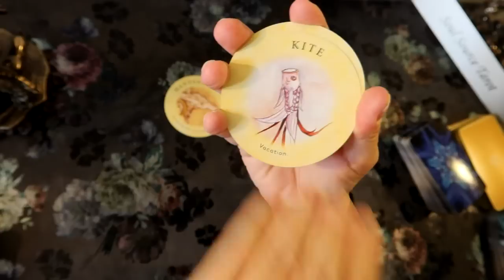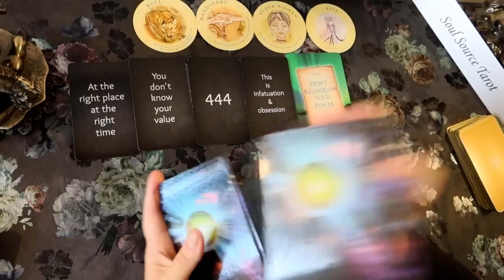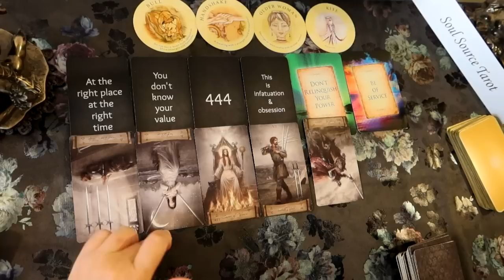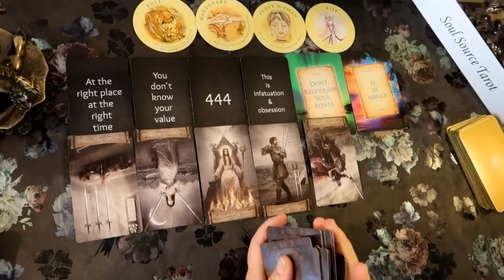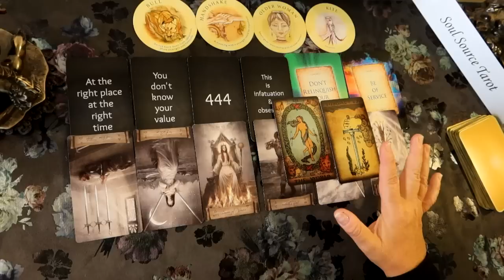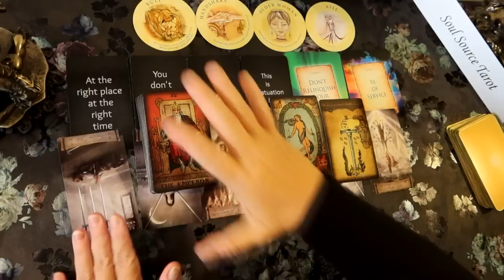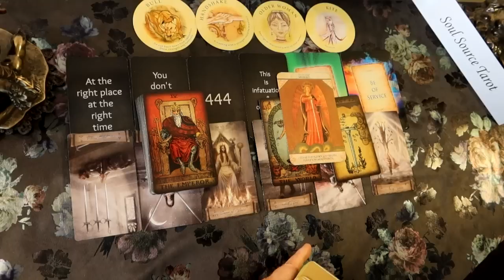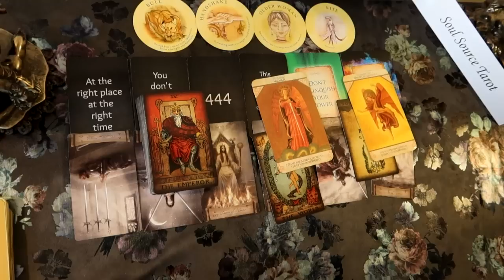Libra ~ 444 Angel Guidance, You Will be Facing Some Opposition ~ Oct 21 - 28 Weekly Tarot Reading